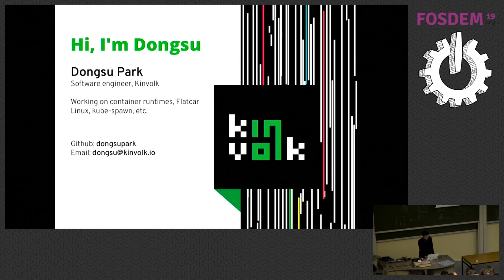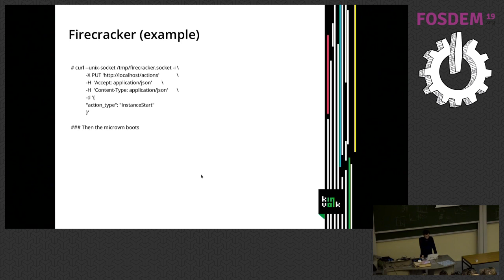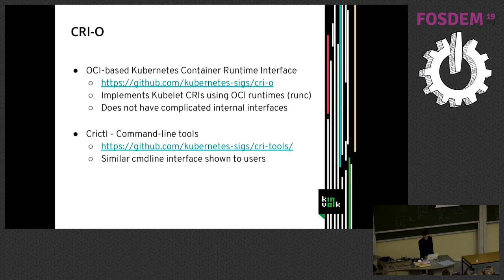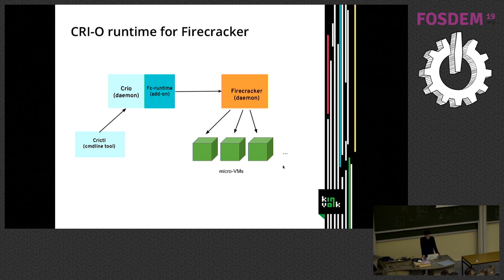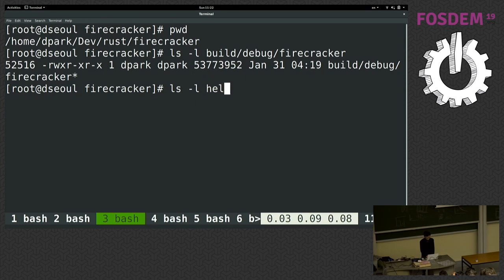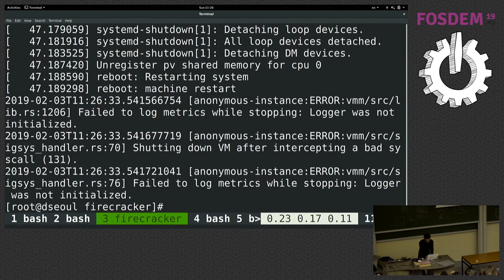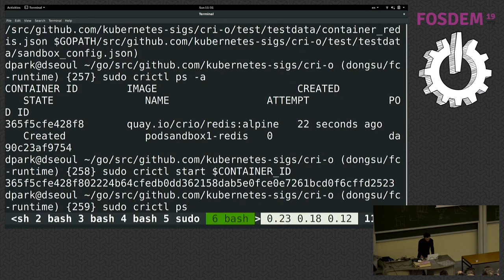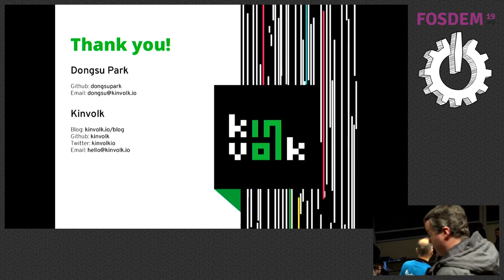Firecracker, should it work only with a single runtime?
by Dongsu Park

Firecracker, an open-source project published by Amazon, opens up a lot of interesting perspective to the container ecosystem. For the diversity of Kubernetes ecosystem, we should also think about how we should get the new shape of containers integrated with all other high-level container runtimes, such as cri-o or rktlet. Firecracker, an open-source project published by Amazon, opens up a lot of interesting perspective to the container ecosystem. It opens up use cases between containers and VMs, making use of KVM without relying on heavyweight Qemu instances. Though its integration with the
Kubernetes ecosystem has only started its first step, only with containerd. For the diversity of Kubernetes ecosystem, we should also think about how we should get the new shape of containers integrated with all other high-level container runtimes, such as cri-o or rktlet.

In this talk, I would like to talk about alternative ways of integration for getting firecracker integrated with multiple container runtimes. A proof-of-concept for the concept can be also presented during the talk.